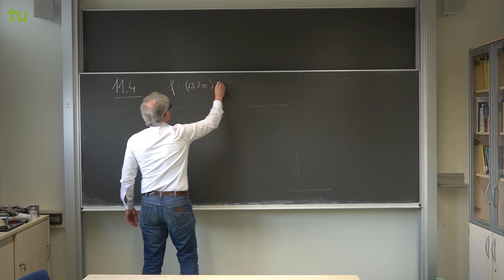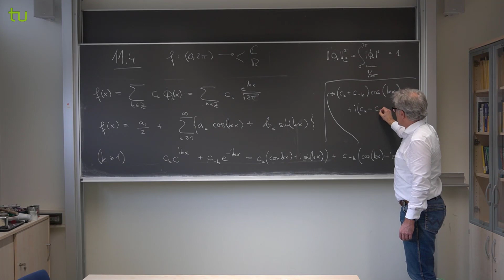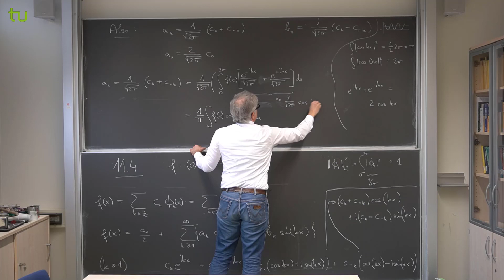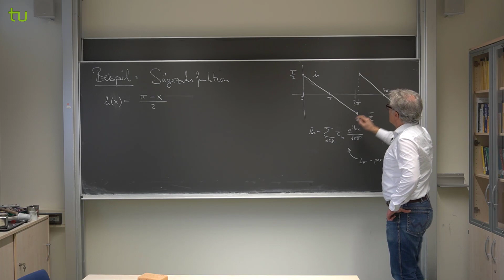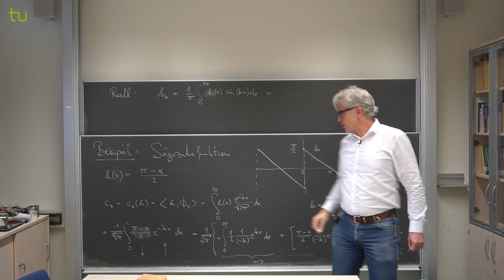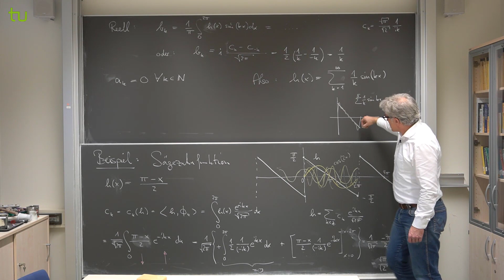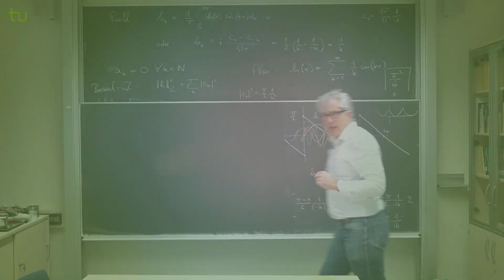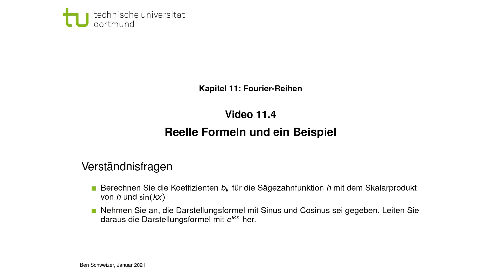Fourier-Reihen: Reelle Formeln und ein Beispiel | Analysis 3 | Video 11.4